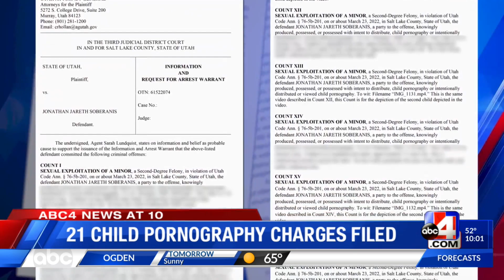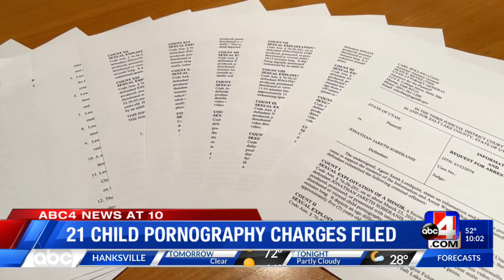21 child pornography charges filed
21 child pornography charges filed